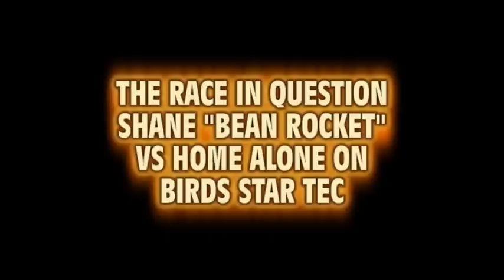WEST COAST MINI DRAG BIKES SLOW MO LAUNCH SHANE VS HOME ALONE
THIS VIDEO IS THE TOPIC TO BE SETTLED OF A FORUM ON OLDMINIBIKES.COM BETWEEN SHANE OF AF CUTOMS AND MDB